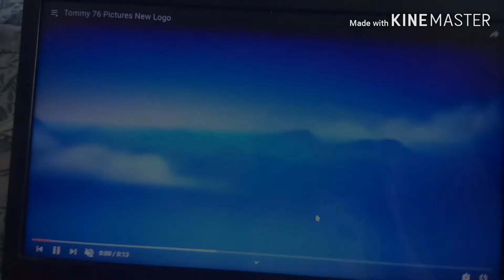Pencil fan 2020 the movie opening scnce